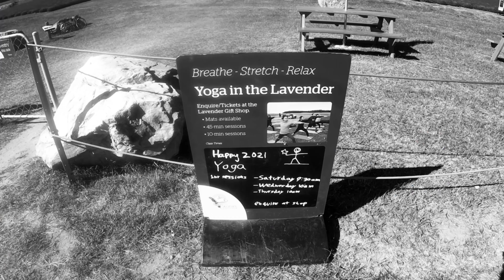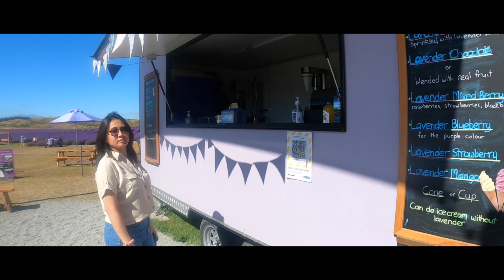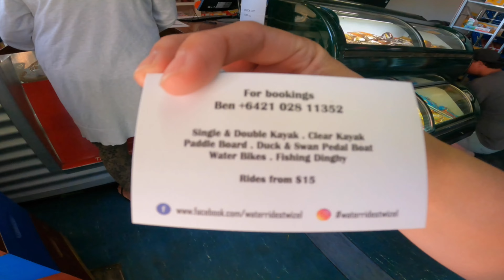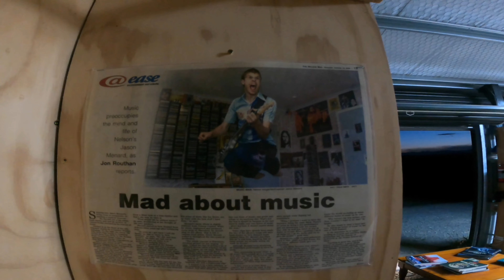Summertime getaway | Twizel, New Zealand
In this Vlog, we visited the amazing NZ Alpine Lavender farm that opens up from 10am to 4pm. I think we just paid 5nzd as entry fee and after that we went to the very beautiful Lake Ruataniwha from where we did kayaking under Water Rides for only 20nzd for half an hour. we also spent time fishing in what they called fish bowl in twizel canal near the salmon farms, we spent almost the whole day but unfortunately we haven’t caught one and lastly the awesome place of MenardsNZ where we stayed for the night.

Welcome to our VLOG! My name is Emmanuel and Leah's my wife. We are a couple from Laguna, Philippines and currently residing in Invercargill, New Zealand's southernmost city

We do vlogs about our travels, AIRBNBs or hotels that we stayed in, outdoor activities like hiking, tramping, camping and even fishing. We will also do vlogs about work, food, retail stores, thrift shops, gadgets, clothes and sneakers.

We really love what we're doing especially travelling and we are just happy to share this with you.

We want to take this opportunity to thank our Lord God and Saviour Jesus Christ for all the blessings!